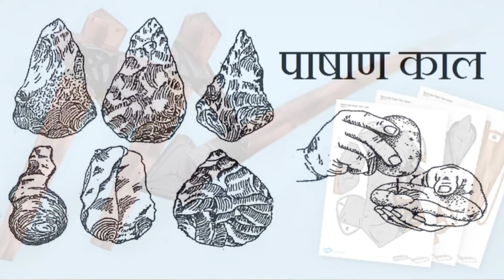आदिमानव का इतिहास एवं विकास/history and development of primitive man adimanav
आदिमानव का इतिहास एवं विकास/history and development of primitive man

आदिमानव

आदिमानव कैसे रहते थे

आदिमानव बकरा रान

आदिमानव मूवी हॉलीवुड

आदिमानव का रहन सहन विषय पर अपने

विचार लिखिए

आदिमानव युग

HITG movie song

आदिमानव रामायण

आदिमानव की उत्पत्ति कैसे हुई

आदिमानव का विकास

आदिमानव का विकास व पाषाण काल

आदिमानव कार्टून हिंदी में

आदिमानव का जीवन काल

आदिमानव का इतिहास वीडियो

आदिमानव का खाना

आदिमानव का चित्र

आदिमानव का भोजन

आदिमानव का रहन सहन कैसा था

aadimanav full mutton raan

adimanav full movie hindi song

aadimanav cartoon cartoon

adimanav story in telugu

adimanav lifestyle hindi

adimanav bakra raan

adimanav mutton raan

adimanav bakra challenge

adimanav hotel kesnand

adimanav reviews

aadimanav ka vikas kaise hua

aadimanav ka janm

aadimanav ka chitra

aadimanav ka vikas

aadimanav ka vikas kaise hua full

movie

aadimanav ka rahan sahan

aadimanav ka rahasya

aadimanav ka drawing

aadimanav ka vikas varg 2

adimanav ka itihas

adimanav ka itihas in hindi

aadimanav ka janm

aadimanav ka chitra

aadimanav ka vikas

movie

aadimanav ka rahasya

aadimanav ka drawing

aadimanav ka jivan kaisa hota hai

aadimanav ka jivan safar

aadimanav ka jivan parichay

aadimanav ka jivan pahle kaisa

tha

aadimanav ka jivan yapan

aadimanav ka jivan kahani

aadimanav ka jivan cartoon

aadimanav ka jivan kal kaisa tha

aadimanav ka jivan jatra

aadimanav ka jivan nibandh